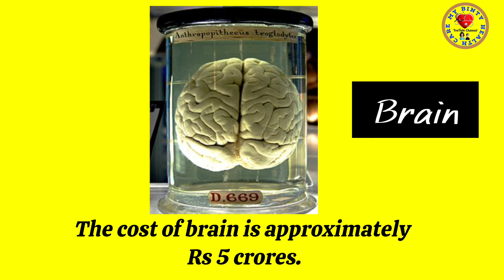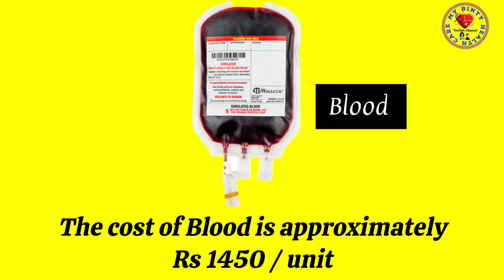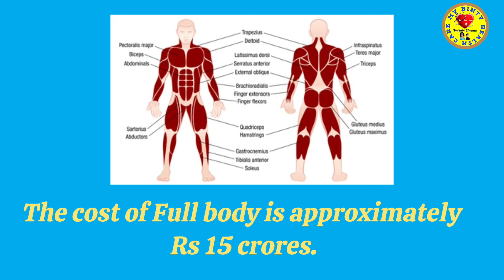𝙃𝙤𝙬 𝙢𝙪𝙘𝙝 𝙘𝙖𝙣 𝙖 𝙝𝙪𝙢𝙖𝙣 𝙗𝙤𝙙𝙮 𝙘𝙤𝙨𝙩? 𝙇𝙞𝙫𝙚𝙧 का कीमत लगभग 4 करोड रुपए होता है || 𝙝𝙚𝙖𝙧𝙩 𝙖𝙥𝙥𝙧𝙤𝙭 7.5 𝙘𝙧𝙤𝙧𝙚𝙨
𝙃𝙤𝙬 𝙢𝙪𝙘𝙝 𝙘𝙖𝙣 𝙖 𝙝𝙪𝙢𝙖𝙣 𝙗𝙤𝙙𝙮 𝙘𝙤𝙨𝙩?

मानव शरीर में कितने पैसे होते हैं?
सामान्य मानव में लगभग 640 कंकाल पेशियाँ हैं। लगभग प्रत्येक पेशी की जोड़ीदार पेशी भी होती है - इस प्रकार लगभग 320 पेशियों के जोड़े मानव शरीर में हैं।

मानव शरीर की कीमत कितनी है

Liver का कीमत लगभग 4 करोड रुपए होता है

स्क्रीन का कीमत लगभग 7.30 rs इंच होता है

ब्रेन की कीमत लगभग 5 करोड रुपए होता है

दिल का कीमत लगभग 7:30 करोड रुपए होता है

Please video ko share kar den 🙏